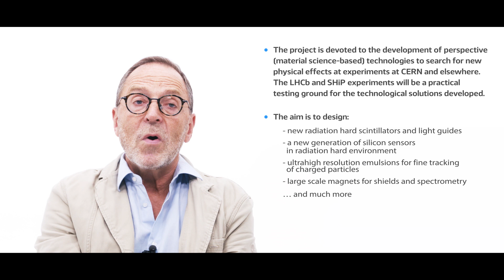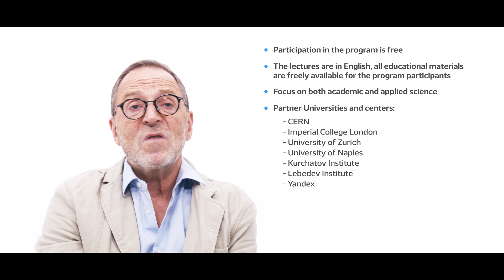Prospective Technological, Methodical and Material Solutions for New Physical Effects Searches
С 2017 года Национальный исследовательский технологический университет «МИСиС» реализует проект «Prospective Technological, Methodical and Material Solutions for New Physical Effects Searches». Основная цель – разработка перспективных технологий и материалов для поиска новых физических эффектов в экспериментах в Европейской организации по ядерным исследованиям (CERN), а также для приложений за рамками физики высоких энергий. Партнёры проекта – такие известные научные и образовательные центры, как CERN, INFN, University «Federico II» of Naples, University of Zurich, Imperial College of London, а также ряд российских университетов и компаний. Проект получил поддержку Международного научного совета НИТУ «МИСиС». Руководитель проекта – профессор Imperial College of London и НИТУ «МИСиС» Андрей Голутвин. В 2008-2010 годах профессор Голутвин был лидером одного из экспериментов на Большом адронном коллайдере – LHCb , в настоящее время он является лидером эксперимента SHiP . Более подробно познакомиться с Андреем Голутвиным можно перейдя по ссылке